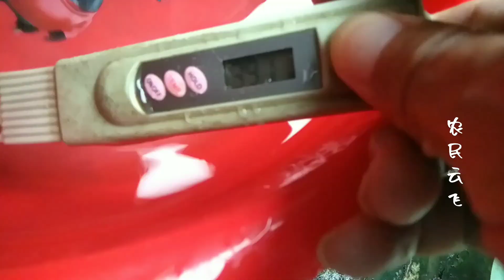天上雨水有病毒？暴雨中，河南一村庄雨水出现这种现象，来看看